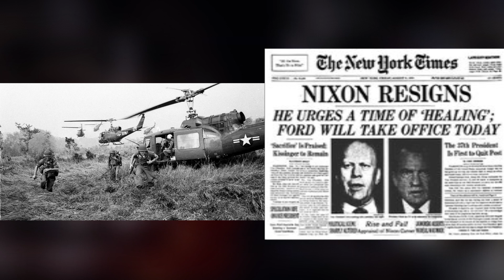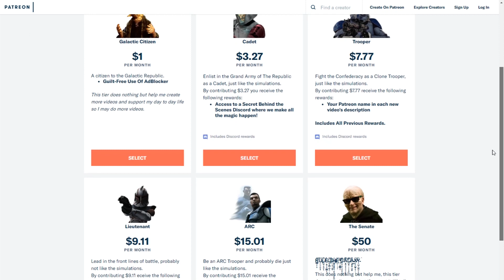How George Lucas Subtly added his Political Opinion to the Original Trilogy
You sneaky devil George